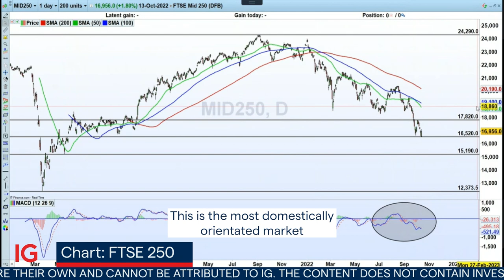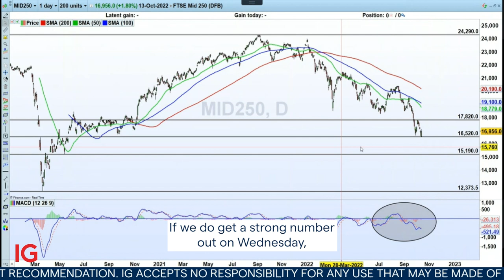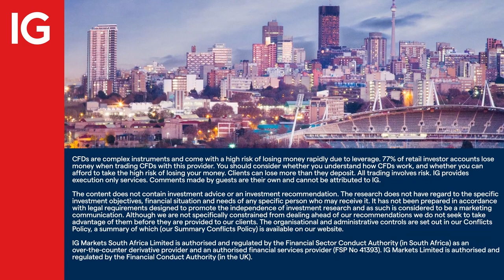Risk event for the week starting 17 October: UK CPI - FTSE 250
Wednesday’s release of the UK consumer price inflation (CPI) number could see another drop in the FTSE 250 if the data is strong, like it was in the US recently. IGTV’s Jeremy Naylor sets up the potential for a short position on the mid-cap index, if there is a close below the 16,520 support.